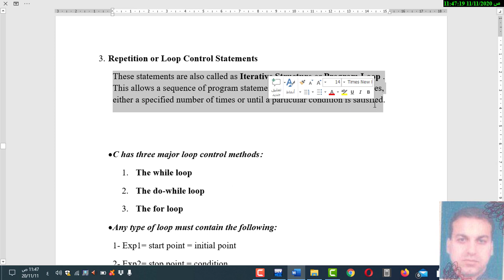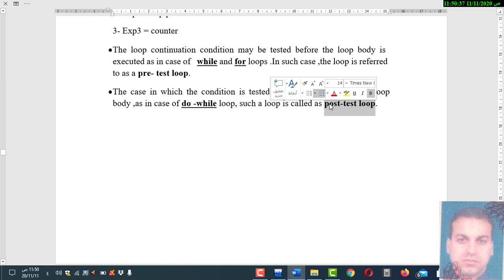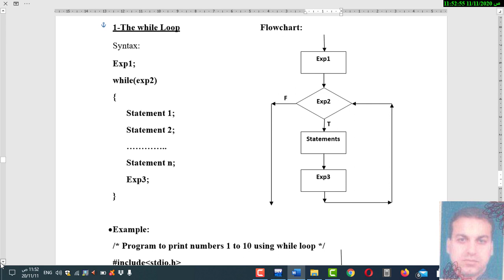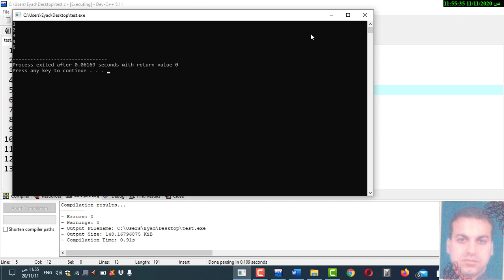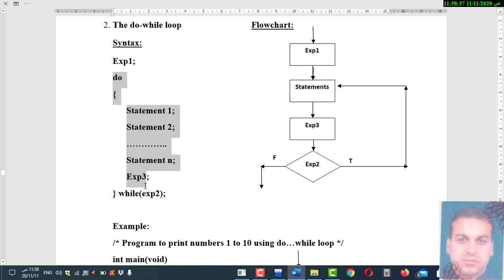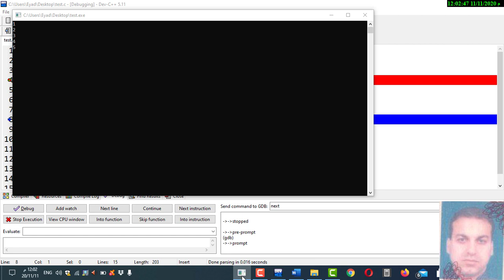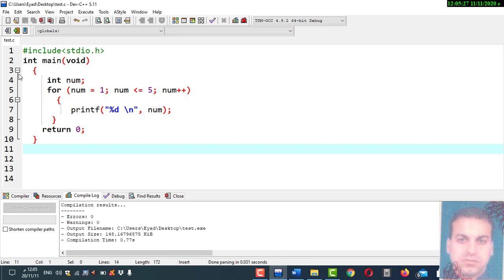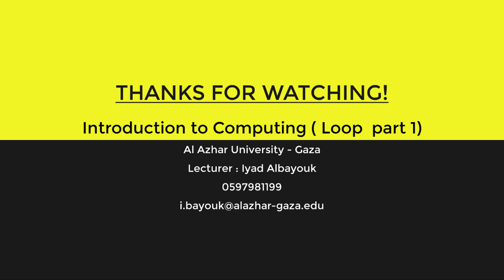Introduction to computing C language part13 (loop)